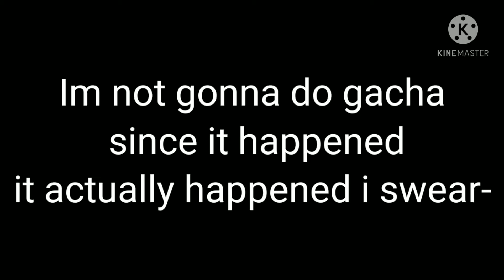Help-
I NEED TO FORGET I HAPPENED ON GACHA CLUB HELP ME KONEKO I THOUGHT IT WAS THE GLOVES GLITCH